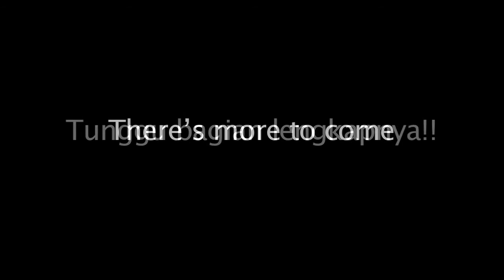Nav Jakarta February 2010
Here are some more quick shots from Navicula's upcoming film, and shows a lighter side of the band. Patrick Halomoan Marbun, and I both have shots in this one, and Mochammad Harris Edited it. Also, Navicula would like to thank Wendi Putranto and Andrado, for their continuous support.